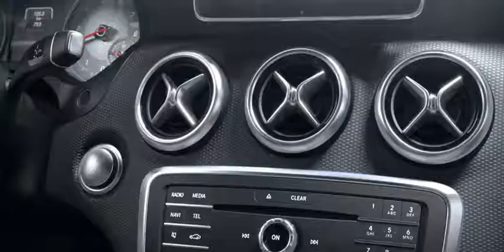A Class in 360 (3)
A Class in 360 (3). This is a"non-intro and outro" video.